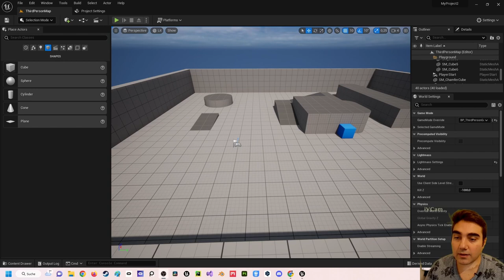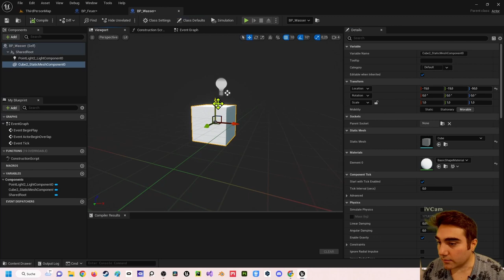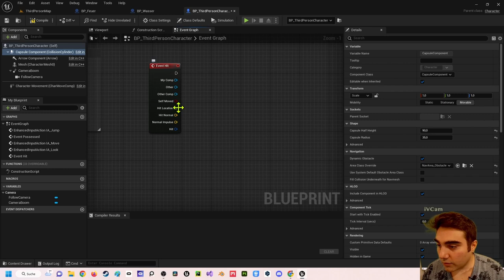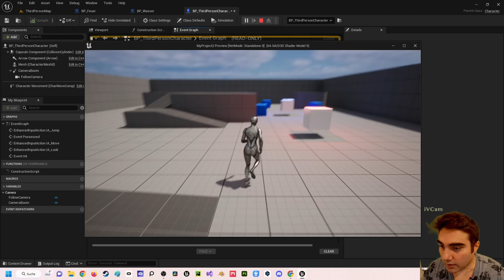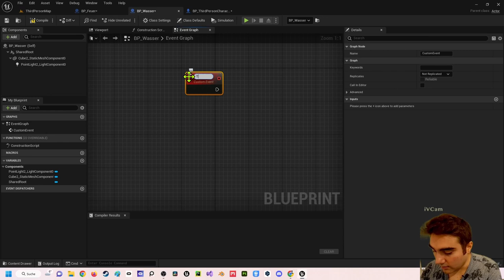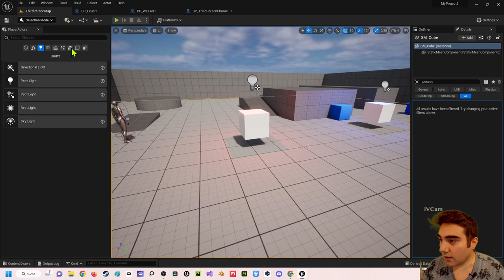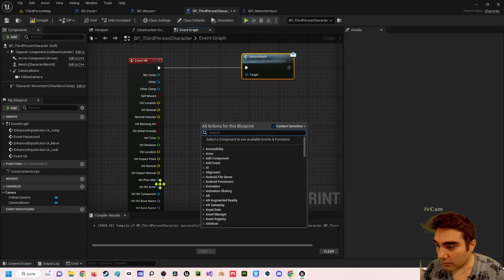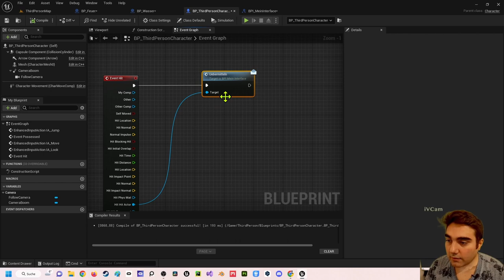Unreal Engine 5 Beginner Tutorial | Deutsch | Vorteile von BluePrint Interfaces Beispiel 2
In diesem Video zeige ich dir ein weiteres Beispiel warum ein Blueprint Interface vorteilhaft ist. Bei Rückfragen kannst du dich an mich wenden.